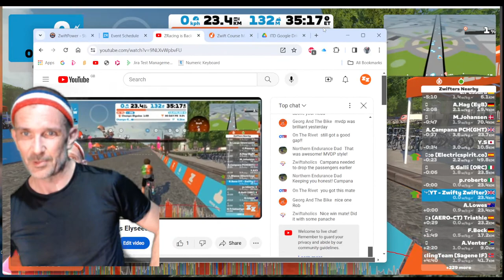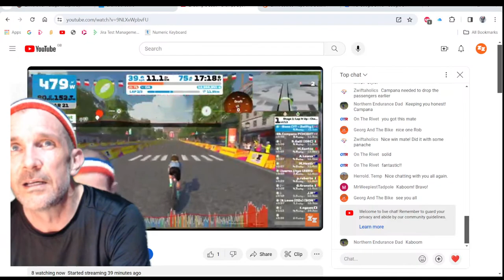ZRacing is Back - Champs Elysees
My Kaboom! Cycling Madness team mates and I conspire and cooperate to take 1,2 and 3 on the lunchtime ZRacing event.

Surprise win on City & Sgurr :

 • Surprise Win on City and Sgurr - Full...
Long range attack to complete 36th consecutive weeks of ZRacing wins :

 • Zwift Race - Beach Party Stage 4 Turf...
The invention of the Zwifty Manoeuvre :

 • How to WIN on the Glasgow Crit Circuit
Racing with Mark Cavendish :

 • Racing with Mark Cavendish | Race The...

📖 My story of how I lost 24kg and became an e-racer :

 • My Story of 500 Zwift Races - how I l...